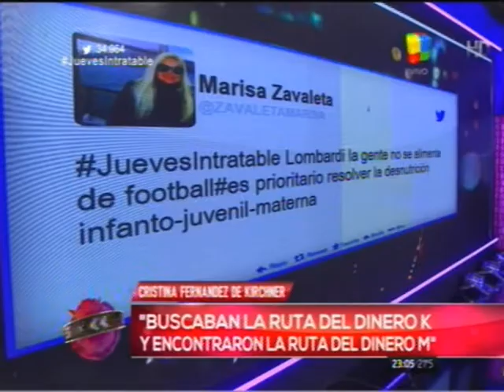jonatanviale.com | Panama Paper la opinion de Lombardi